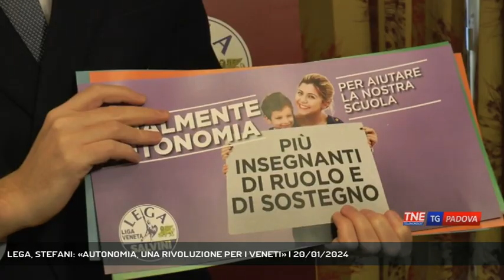LEGA, STEFANI: «AUTONOMIA, UNA RIVOLUZIONE PER I VENETI» | 20/01/2024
TG Padova Sera 20/01/2024 - PADOVA - Martedì voto finale in Senato sull'autonomia. Per il segretario regionale della Lega, Alberto Stefani, è un momento storico.  || Scuola di politica, e uno sguardo al futuro. La Lega chiama a raccolta i suoi militanti con "Veneto Domani", come si chiama la scuola di formazione politica,, e spiega quali saranno i vantaggi e quale la strada verso l'autonomia che martedì prossimo avrà un'accelerazione con la discussione in Parlamento del disegno di legge. Il voto finale al Senato, poi il passaggio alla Camera dove concluderà il suo percorso.Quindi partirà un tour in 200 comuni veneti per spiegare le ripercussioni sul territorio del'autonomia sui vari temi. Dall'istruzione alla sanità, dal turismo all'imprenditoria. Intanto Stefani ribadisce che non corrisponde ai numeri la presunta fuga di leghisti verso Forza Italia.Infine, detto che la Lega insisterà per ottenere il terzo mandato per i presidenti di Regione, difende la scelta di far votare il Consiglio Regionale sul fine vita. - Intervistati ALBERTO STEFANI (Segretario Regionale Lega) (Servizio di Federico Fusetti) - Segui Telenordest anche sul digitale terrestre! Visita il sito